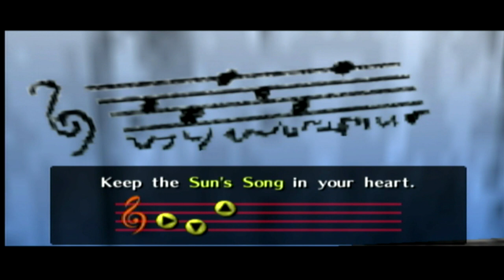Zelda Oot episode 7 Redeads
Just mopping up some stuff.